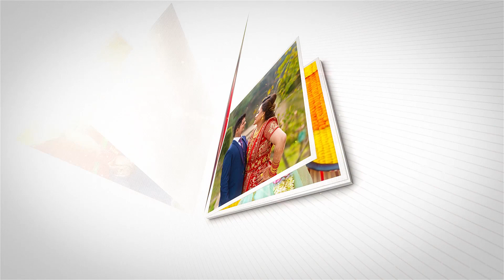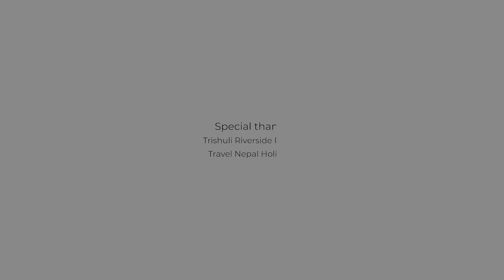Nepali Post Wedding || Dr. Sulochan & Dr. Sarala || Photo Choice Nepal 2021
Photo Choice Nepal Wedding Photography offers high quality photography and videography service throughout Nepal. It is run by team having more than ten years of experience in photography.
Our office is situated at Kathmandu Nepal.

Wedding Photography, Studio Service, Professional Photography and Videography, Events Photography and others.